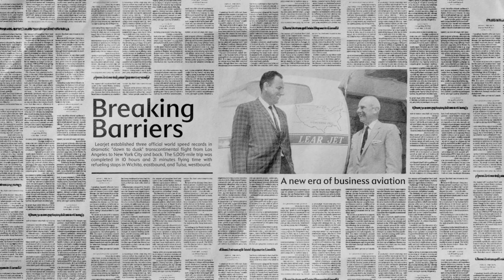Learjet 23 60th Speed Record Anniversary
The Learjet 23 set three speed records on May 21, 1965. Sixty years ago, Aviation pioneers Clay Lacy and Jack Conroy made history by flying from Los Angeles to New York and back, completing the first-ever U.S. roundtrip between sunrise and sunset. To this day, this record has not been contested. It proved that business aviation could offer speed, efficiency, and convenience paving the road for more records.